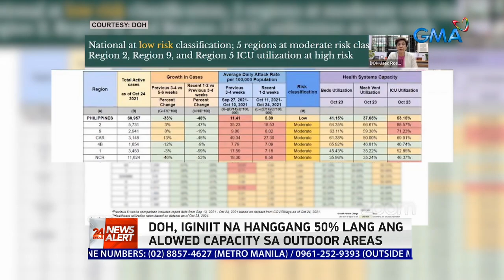DOH: COVID cases sa Pilipinas, patuloy ang pagbaba | 24 Oras News Alert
DOH: COVID cases sa Pilipinas, patuloy ang pagbaba; nasa low risk classification na | 24 Oras News Alert